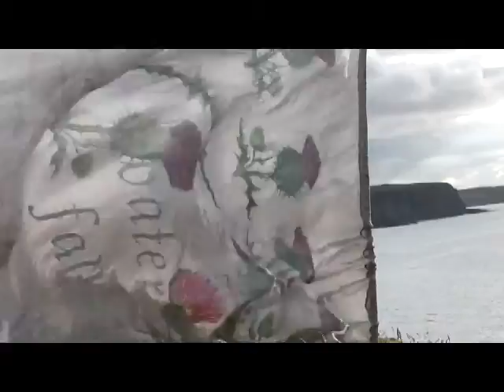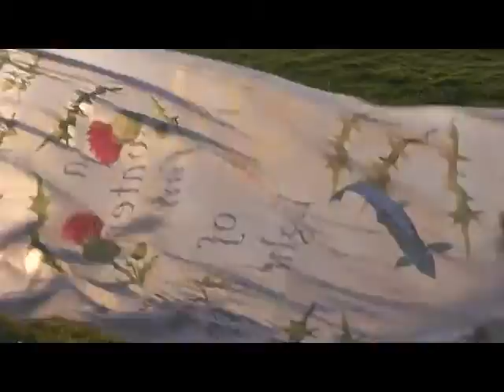turn to gold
philosophical installation by Tanja Leonhardt, northcoast of Scotland